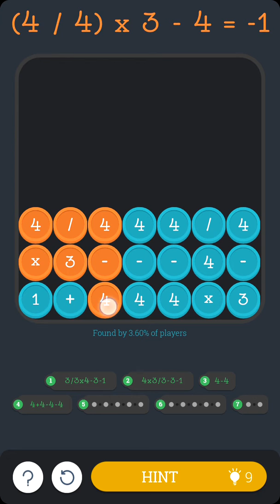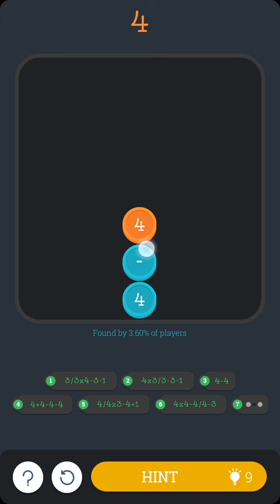Math Academy FOUR 3x3 SQUARES Answers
Math Academy FOUR 3x3 SQUARES Answers. Scimob App Game Solutions for iPhone (iOS) and Android. If you are stuck with the math academy FOUR 3x3 SQUARES pack then use our cheats guide to solve them.